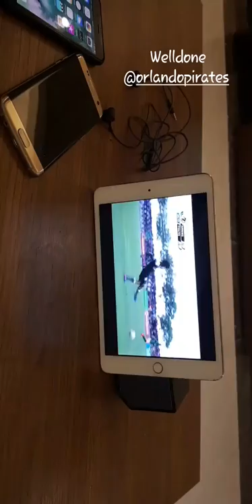Tendai Ndoro Watches Orlando Pirates From Saudi Arabia.